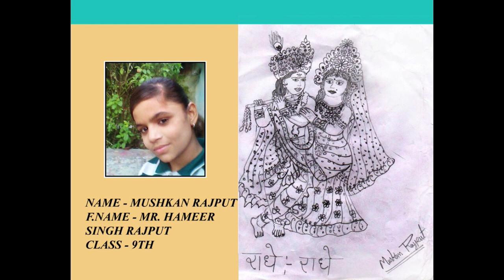(25) MUSKAN RAJPUT D/O MR HAMEER SINGH RAJPUT, CLASS -9TH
पेंटिंग प्रतियोगिता में हिस्सा लेने के लिए  आप शीघ्र संपर्क कर सकते है  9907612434
परी जन  कल्याण समिति विदिशा
ADMISSION OPEN - DCA & PGDCA